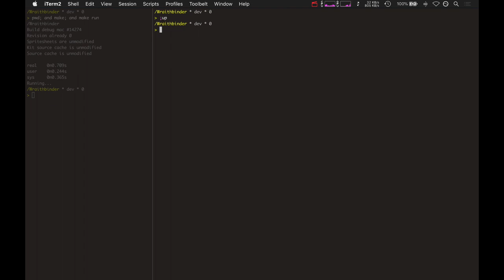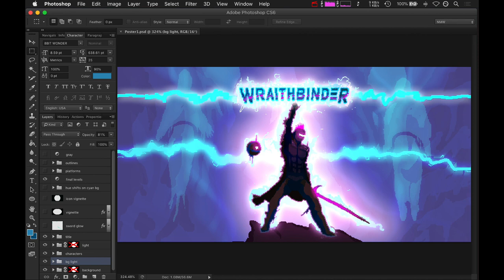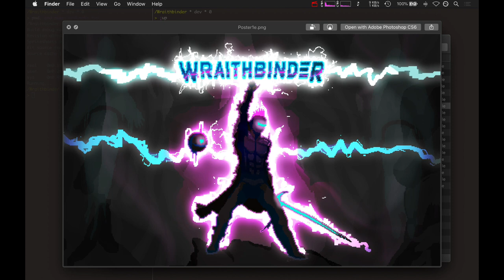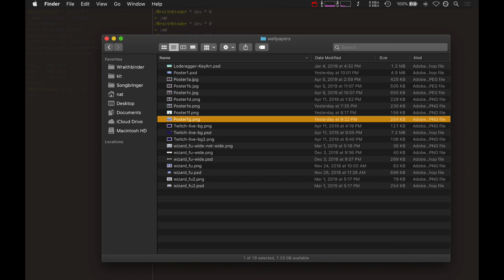Wraithbinder Dev Ep056 - 3d Terrain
Developing the indie battle royale game Wraithbinder. Today: creating some 3d terrain for the battlegrounds and touching up the key art image.